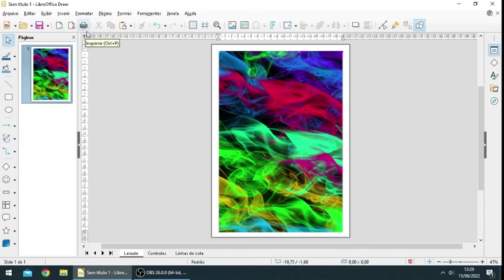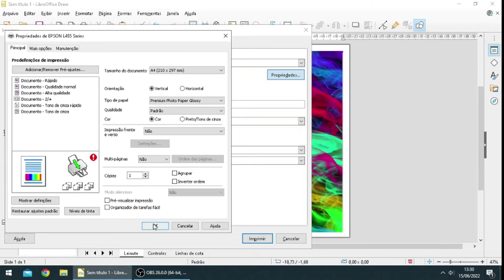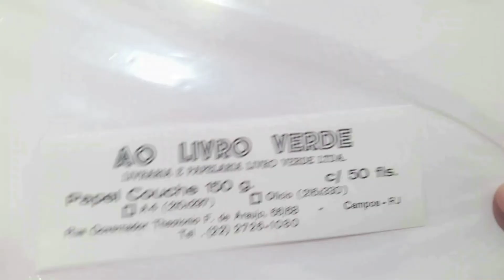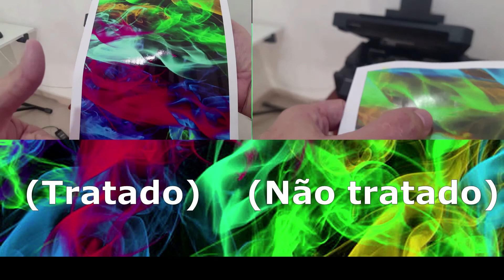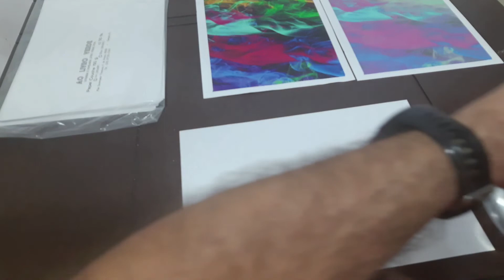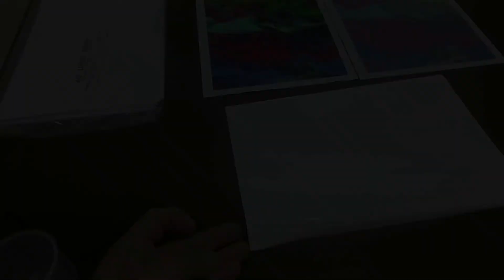Como traformar papel couchê em papel Glossy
Produto para transformar papel couchê em papel Glossy